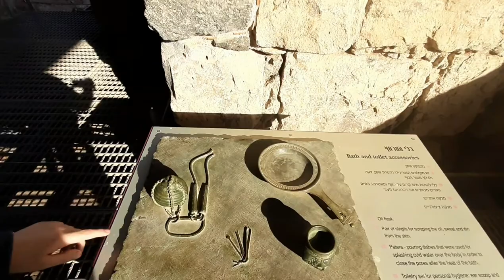Бейт Шеан .Древний город Скифаполис. Израиль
Бейт Шеан Израиль. Скифаполис.Израиль .
Прогулка по древнему городу Бейт Шеан.